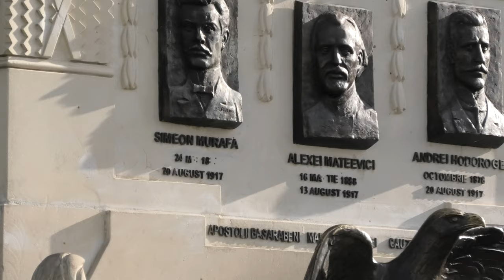🇲🇩-Moldova-Chisinau-Nativity of Christ Metropolitan Cathedral Park-Chisinau through my eyes-4K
The Cathedral of Christ's Nativity (Romanian: Catedrala Mitropolitană Nașterea Domnului) is the main cathedral of the Moldovan Orthodox Church in Central Chișinău, Moldova. It was commissioned by the governor of New Russia, Prince Mikhail Semyonovich Vorontsov, and Metropolitan Gavril Bănulescu-Bodoni in 1830.

The cathedral was built in the 1830s to a Neoclassical design by Abram Melnikov (who had designed a similar church in Bolhrad). The cathedral was bombed during World War II, and its bell tower was destroyed by the local Communists in 1962. The new bell tower was constructed in 1997. During the Soviet period, worship was prohibited and the cathedral was transformed into an exhibition center.

Melnikov's design is Neoclassical. The facade is very simple and clear with six Doric column for the entrance. Because of the numerous destructions which the cathedral suffered throughout time, the building has received several restorations and shifts in its shape. For instance, the current zinc dome and its cross at the top are both an addition from 1997 built over the previous structure. The inside was completely blank during the Soviet period but nowadays it has painted walls in pure orthodox style.

Music

1.

00:00-06:22-Alive by ikson

2. Thomas Gresen - No Drama 06:26-10:22

Song: Thomas Gresen - No Drama

3.  Atch - Freedom 10:24-13:19

4:   NOWË - Horizon 13:22-17:04

5:  Sainntset - Flying 17:08-21:16